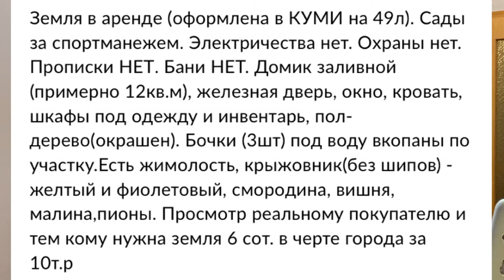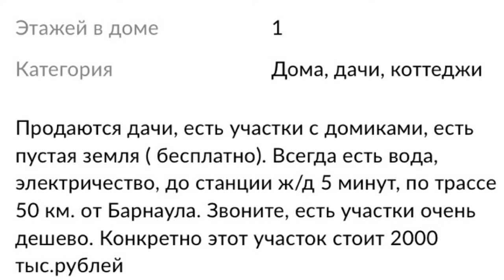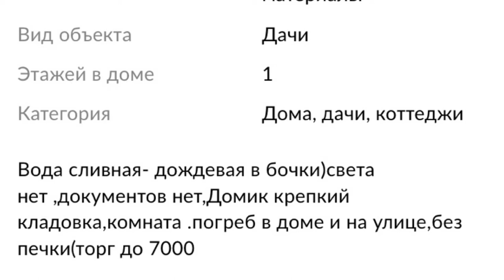Обзор домов и дач, которые продают не дороже 10 тысяч рублей.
С нового года в нашей стране был увеличен прожиточный минимум и минимальный размер оплаты труда (МРОТ).

С 1 января минимальный размер оплаты труда составляет 12 792 рубля, а прожиточный минимум будет 11 653 рубля.

И да, вы скажете, как вообще можно прожить на эти деньги, что на них можно купить и т.д.  Но я считаю, что во всем нужно искать плюсы. И решил посмотреть, а реально ли купить дом, ну или дачу на сумму прожиточного минимума? Оказалось да, реально. Скажу больше, в нашей стране нашлось целых пять домиков стоимостью до 11 653 рубля. Давайте же на них посмотрим.